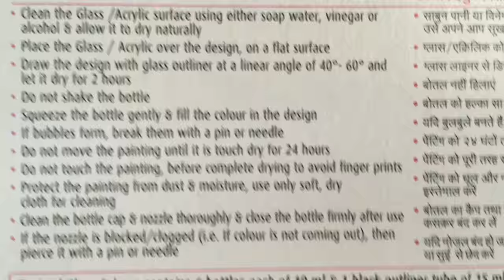Glass painting on bottles | DIY | Up Cycling